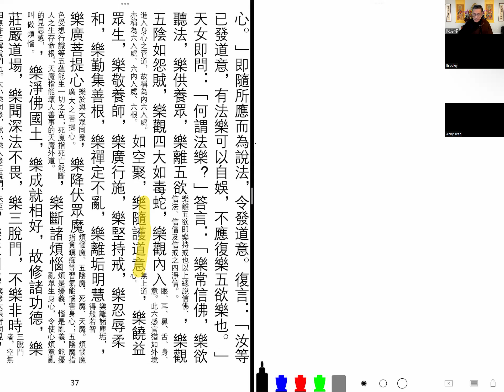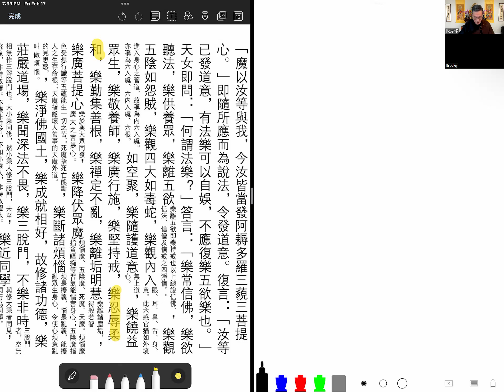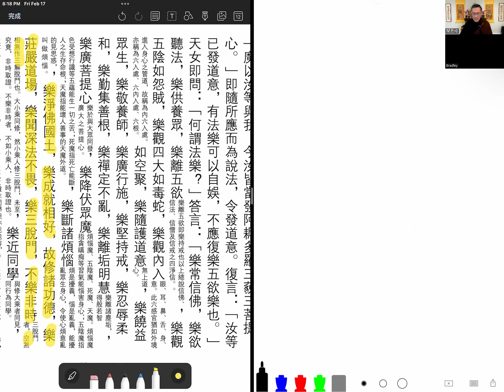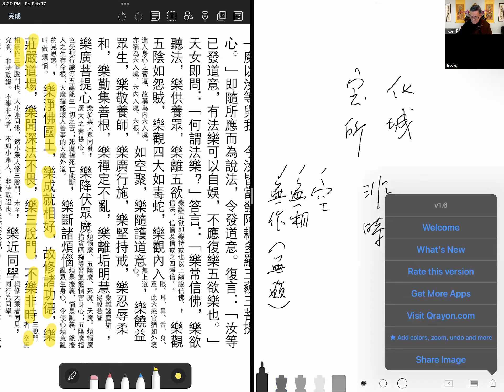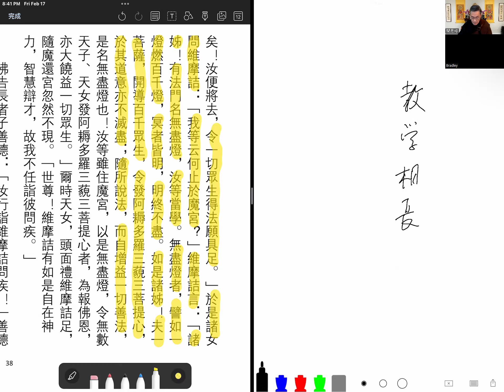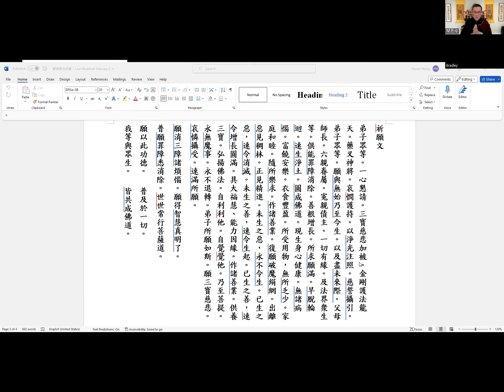維摩詰所說經 - 22 宣化上人弟子黄可泰(果君)居士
recorded: 2023/02/17

Live lecture with Q&A via ZOOM every Friday from 7-9pm (Pacific Std Time)